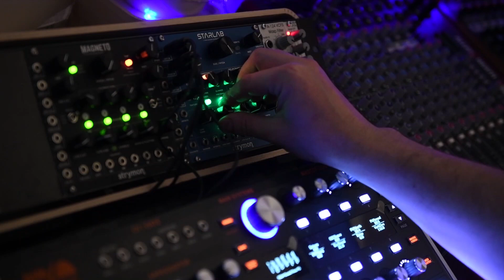Strymon Starlab & ASM Hydrasynth - test 1 (headphones recommended)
My first testing of Strymon 'Starlab' - time-warped reverberator,
simple sequence from ASM Hydrasynth (desktop) processed through 'diffuse' algorithm on Starlab, I am already in love with this module, best sounding and most flexible reverb I ever had, pure state of art, amazing work Strymon! More tests to follow soon...